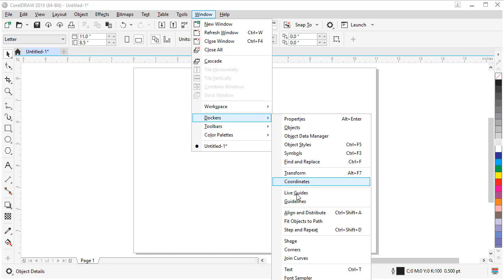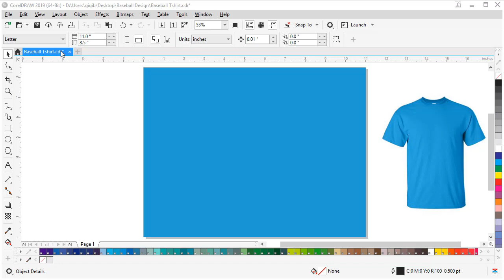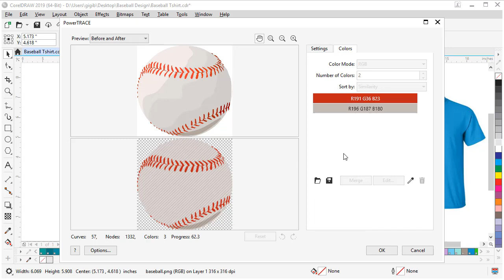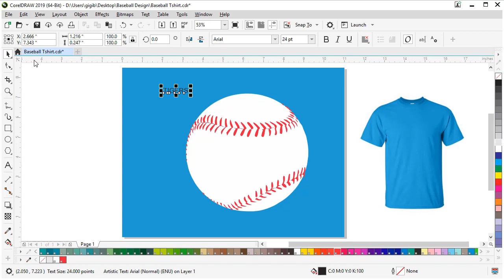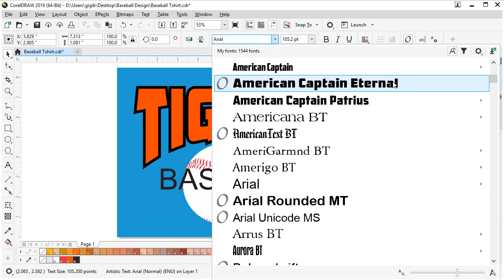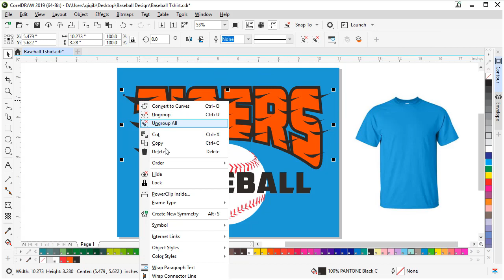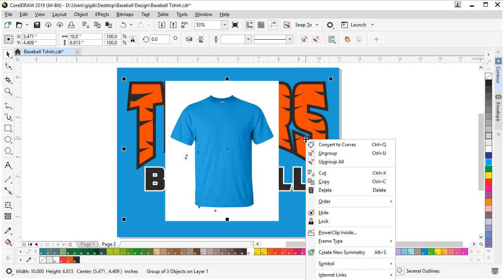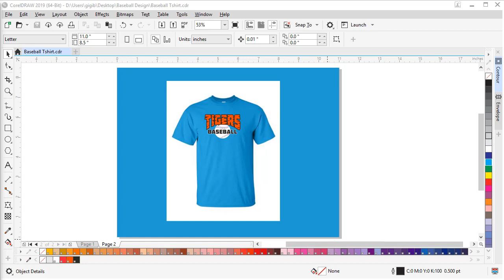CorelDRAW Screen Printing Project: T-shirt Design and Mockup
This sample screen printing project will take you through the entire process of creating a baseball t-shirt design and mockup in CorelDRAW. Download the demo files and a printable copy of this tutorial from our tutorial